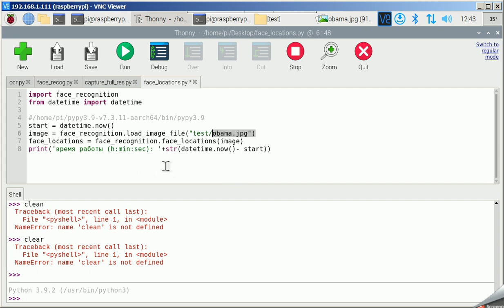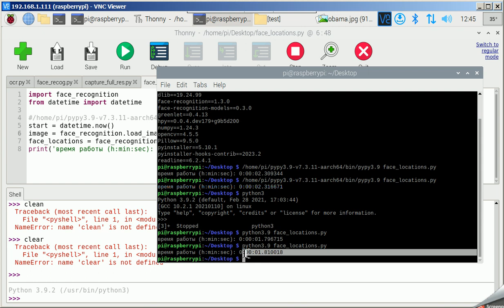pypy3.9 vs python3.9 (c_python) speed perfomance test on face_location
raspberry pi 64os (bullseye).
1 image used with 1 face. pypy3.9 perfoms a bit slower result.